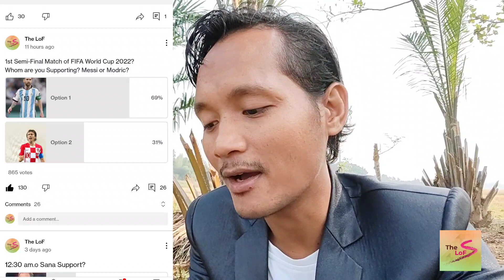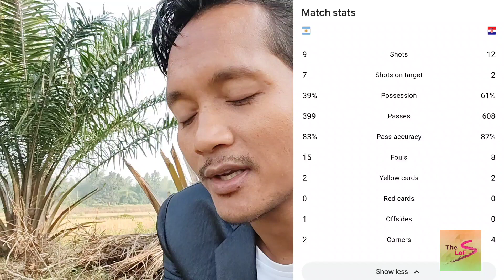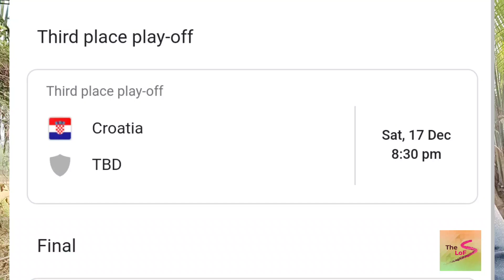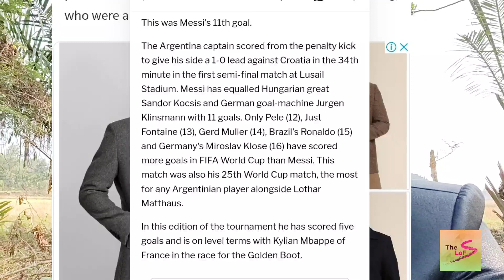Thank You All For 50K Subscribers |My Prediction is Successful But.| What about Yours?